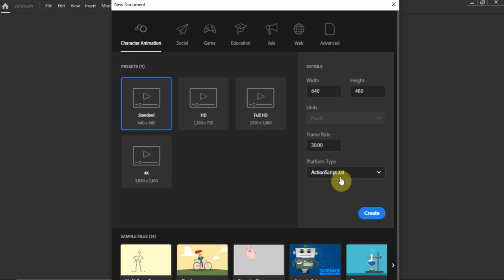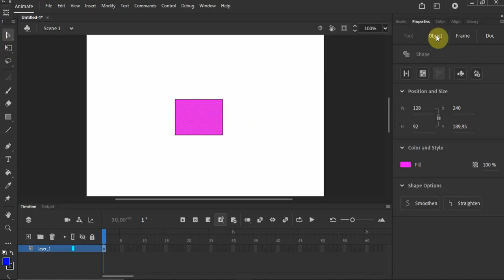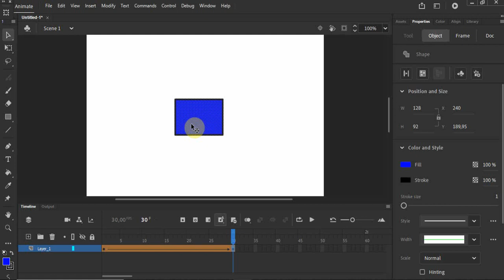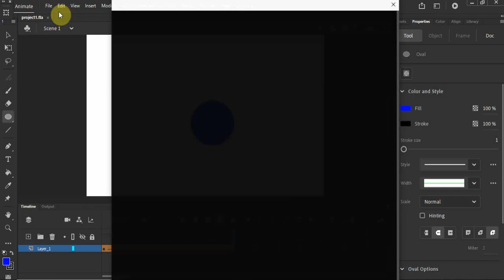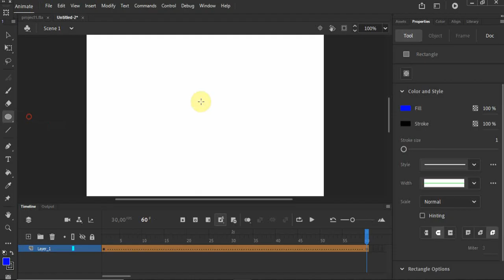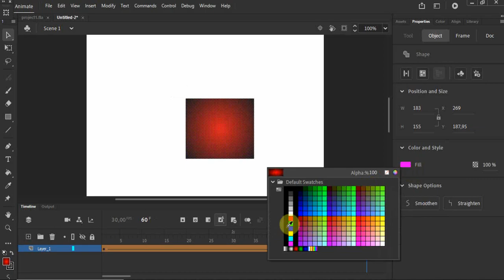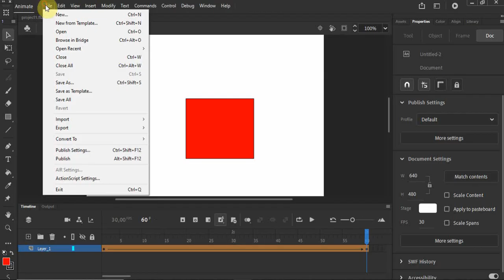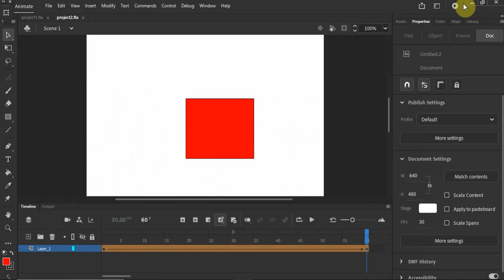Animasi Dasar - Create Shape Tween Adobe Animate